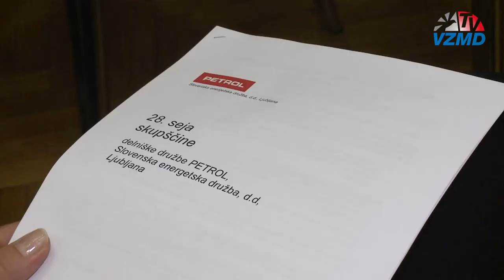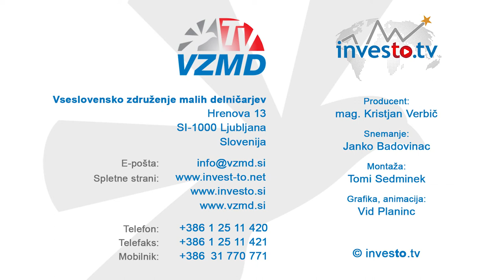28. seja skupščine delniške družbe PETROL d.d. v znamenju rekordnih dividend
28. seja skupščine delniške družbe PETROL d.d. v znamenju rekordnih dividend

Ljubljana, 26. april 2018